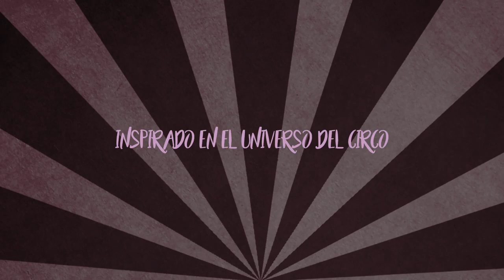Acróbata y Arlequín | El Real Junior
En la entrada a la carpa de un circo de principios de siglo XX, un niño llamado Pablo pasa numerosas peripecias para descubrir qué artista puede ser. Aunque no es tan fuerte como el forzudo ni tan valiente como el domador de leones, Pablo descubre que su mayor habilidad reside en su corazón. Con este espectáculo, la compañía La Maquiné zambullirá al publico en el universo pictórico de Pablo Picasso y en la música de las primeras vanguardias a través de Satie y Poulenc. Toda una reflexión sobre la convivencia, el respeto y el buen trato a los animales.